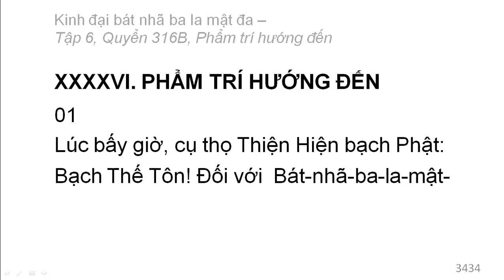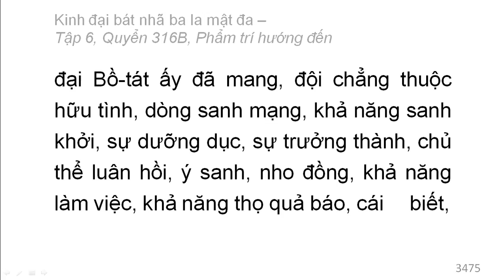600 quyển Kinh Đại Bát Nhã Ba La Mật Đa: Quyển .../600 (tiếp) (đọc lần 2)